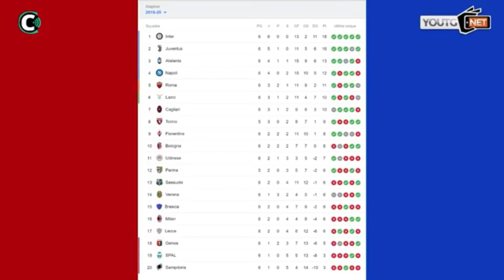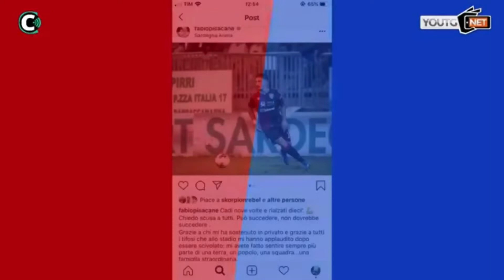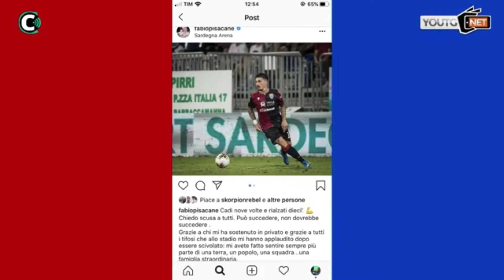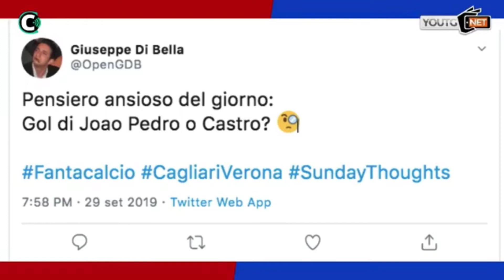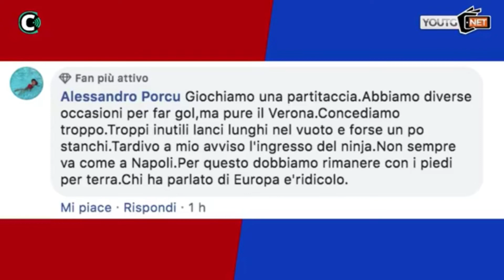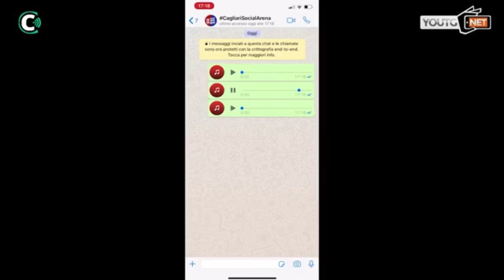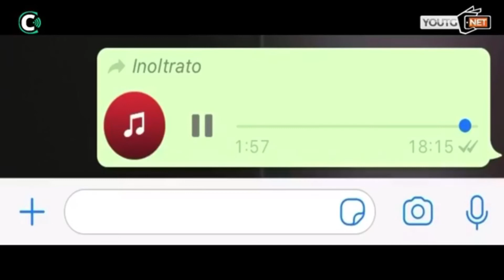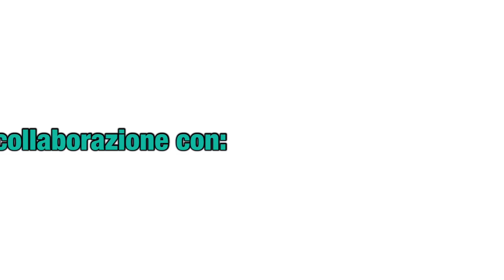CAGLIARISOCIALARENA | Puntata del 30 settembre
La nuova trasmissione in collaborazione tra Centotrentuno.com e YouTG.net sulla stagione 2019-20 del Cagliari Calcio